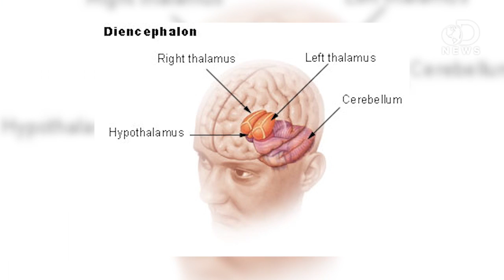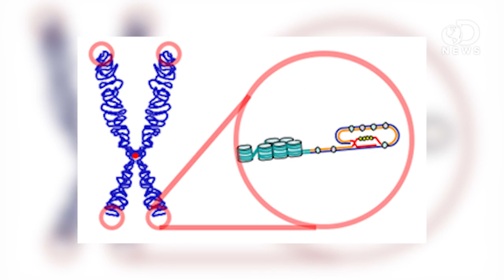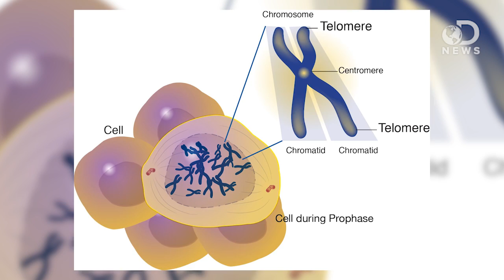Can Science Stop Aging?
We'll do anything to conquer aging, and now scientists believe they've found the root cause of it in the brain! Anthony reports on this discovery, and what it could mean for our quest for eternal youth.

"US team identifies mechanism deep in brains of mice that can be tweaked to shorten or lengthen lives."

"For the first time, a brain region has been found that may control aging throughout the whole body, a new study reports."

Hypothalamic Programming of Systemic Aging Involving IKK-?, NF-?B and GnRH
"Ageing is a result of gradual and overall functional deteriorations across the body; however, it is unknown whether an individual tissue primarily works to mediate the ageing progress and control lifespan."